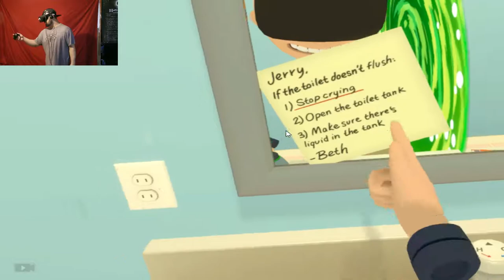TIME TO PLAY THE ORIGINAL ROY- Rick and Morty: Virtual Rick-ality Let's Play 2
Welcome back to virtual rickality as we continue the journey into the world of rick and morty and it is full of unreal things to do now including is the original nes cartridge of roy called I belive troy could be wrong doesn't matter it's gona be amazing either way so get ahhh geez ready for this exciting journey